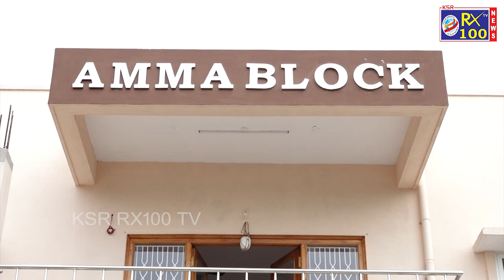Happy Mothers Day | KSR RX 100 Special Video | KSR RX 100 TV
Happy Mothers Day | KSR RX 100 tv Special Video | KSR RX 100 TV